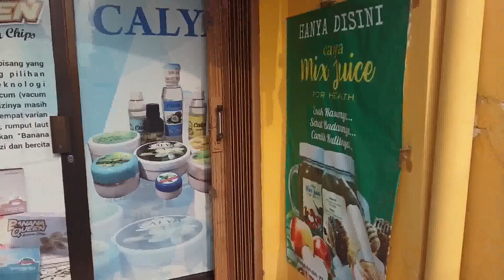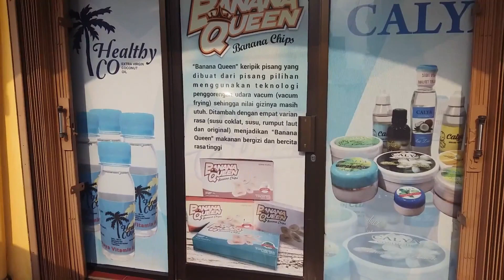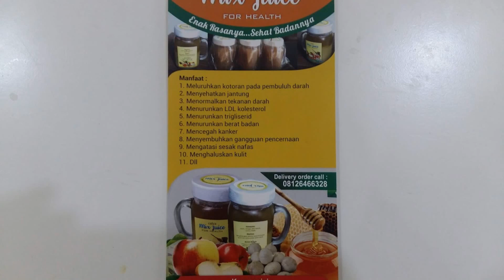RTHVLOG58 Beli VCO asli dan Calya disini, Jalan Nitikan Baru No.8, Yogyakarta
Harga VCO 500ml 75rb
Harga VCO 1lt 125rb
Harga VCO 130ml 36rb, dijual di apotek K24 tertentu dengan merk Heltico